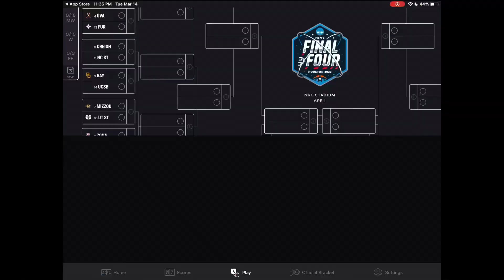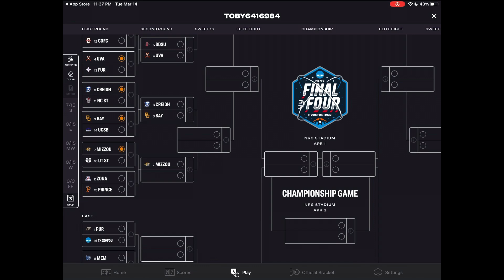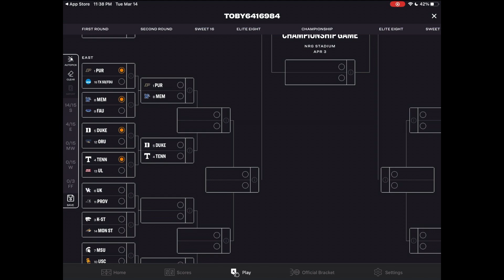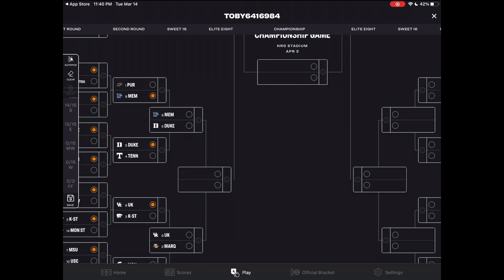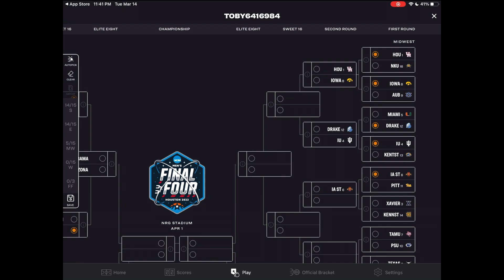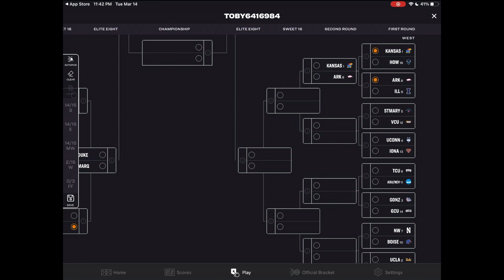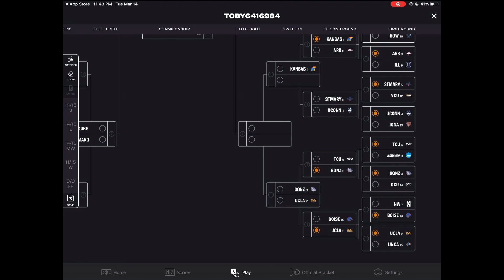My 2023 NCAA March Madness Bracket | Did I Get A Perfect Bracket?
In this video, I predicted the 2023 March Madness bracket. ￼ I chose Texas as my overall champion. It will be fun to look back on this video and see all the mistakes I did. I hope to get the first perfect bracket ever, but we will see. Also, stay tune for more videos coming soon. ￼